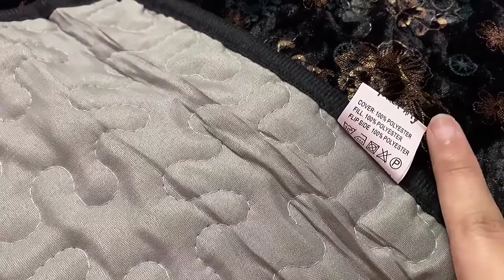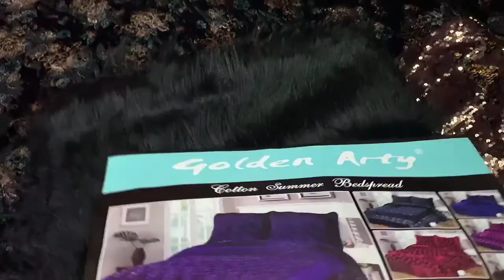New Collection of Bridal Velvet and palachi Bedspread/ imported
Inbox us for orders at